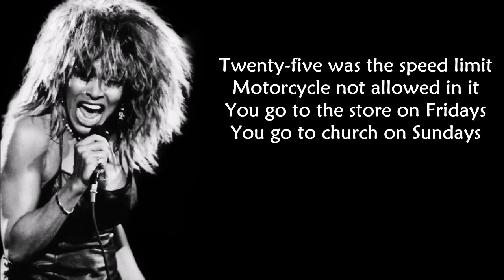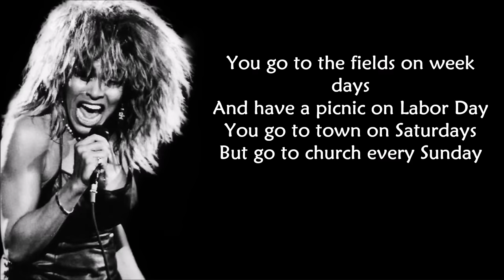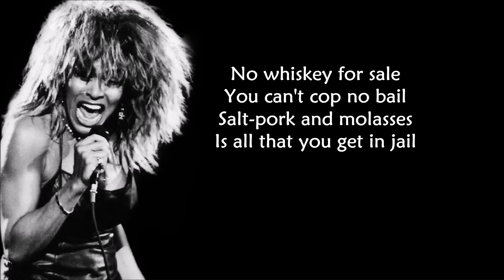Tina Turner - Nutbush City Limits (LYRICS)